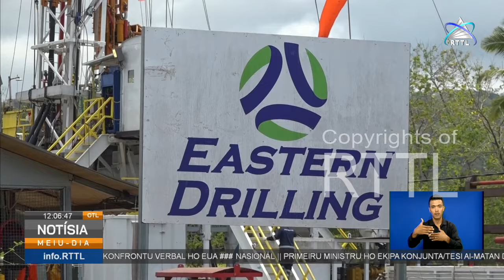Mina matan tolu iha kosta sul hatudu rejultadu komersial